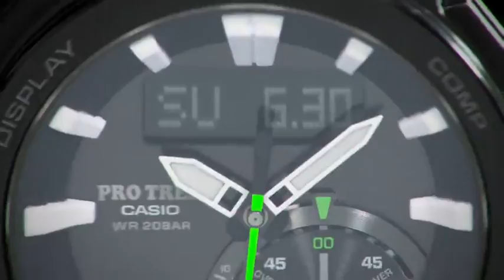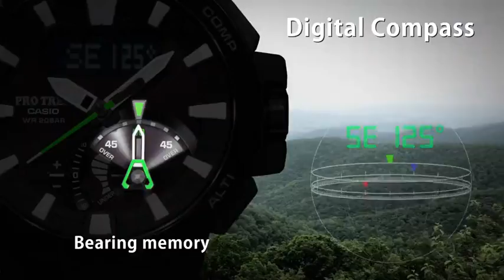ProTrek PRW 7000